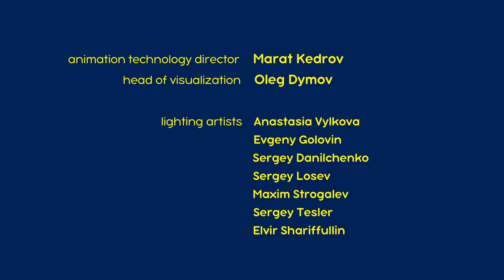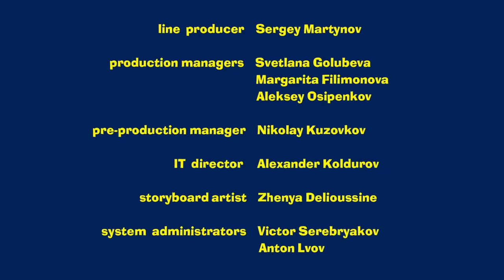Masha and the Bear 💥 NEW EPISODE 2022 💥Sleeping Beauties (Episode 97) 💤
Masha is the best "mommy" in the world, but even she can not put Rosy to sleep. Bear offers a solution: a music box. And everything would have been fine, but the music box suddenly turns out to hold a surprise inside it!